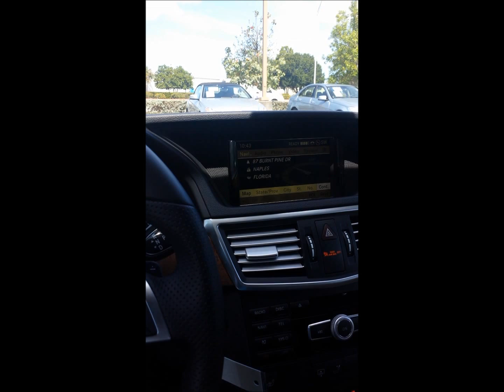How to enter and save an address.